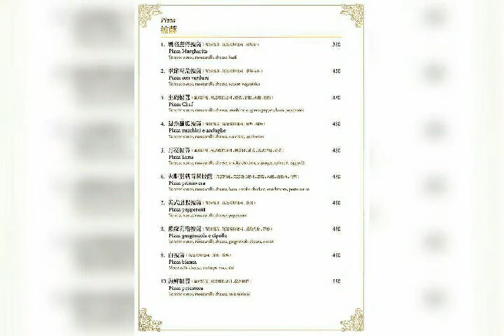月之義大利餐廳